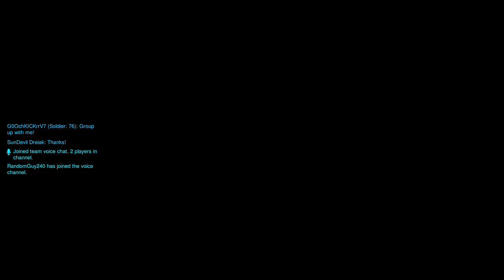Overwatch Live Stream Multiplayer Gameplay [Xbox One] - 230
What's going on everybody!  So far I'm 1-2 for the night and we are halfway done with this Overwatch session.  Keeping in line with the theme for the week, I went with Zenyatta to fill that healing role.  Luckily, I was alongside a Mercy this time, so that was definitely helpful.  We had a pretty nice push this round too!  The healing was flowing well for both Mercy and me, and I did what I could to keep orbs on both allies and enemies.  To be honest, there wasn't really a whole lot holding us back on our attack.  The last stretch did get a little intense as the enemy wound down our clock, but well timed ultimates and picks kept us pushing.  We really held on tight in those final seconds, so it was nice to be rewarded with the full 3 points.

The enemy did have a good push, I've gotta hand it to them.  Their Genji and their Soldier both did some really nice work, and they were only meters away with 4 minutes to go.  So they definitely got their quickly.  Luckily, we pulled some serious teamwork out, banded together, and fought them off until their clock ran down.  I'd like to think that my final ultimate had a big impact on stopping Genji and Pharah with their ults which could have very easily wiped us.  Very close nail biter of a game!

Map: Dorado
Heroes: Zenyatta
Eliminations: 22
Objective Kills: 10
Objective Time: 01:48
Damage Done: 9,332
Healing Done: 7,199
Deaths: 18